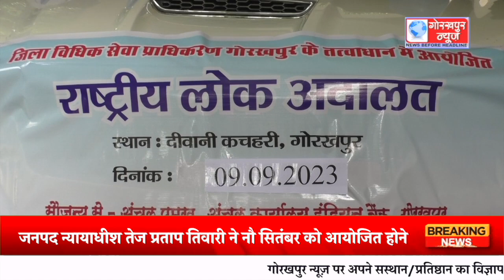जनपद न्यायाधीश तेज प्रताप तिवारी ने नौ सितंबर को आयोजित होने वाले राष्ट्रीय लोक अदालत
जनपद न्यायाधीश तेज प्रताप तिवारी ने नौ सितंबर को आयोजित होने वाले राष्ट्रीय लोक अदालत के प्रचार वाहन को हरी झंडी दिखाकर किया रवाना,कहा यह प्रचार वाहन गांव-गांव जाकर लोगो को लोक अदालत के प्रति करेगी जागरूक